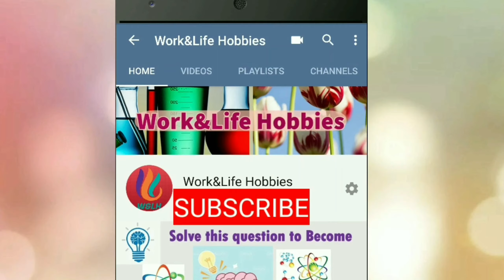Electron Microscope Images of Human Body| Astonishing Microscope Images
See some of the photos of human body taken with powerful Microscopes.
Most Astonishing Electron Microscope Pics In The World

Follow at twitter:Work&LifeHobbies@LifeHobbies
Follow at Instagram:worklifehobbies